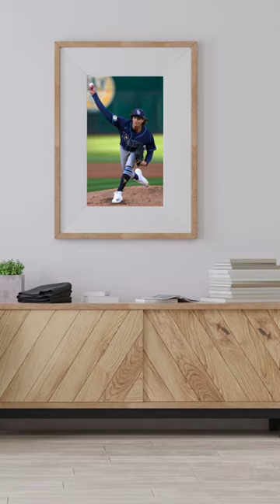Dodgers Score Big in Latest Trade! Welcome Tyler Glasnow to the Squad! ⚾️✨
The Dodgers needed pitching and decided to make the move for Rays Ace Tyler Glasnow!

The official Youtube channel of Sports Town:

No politics, no drama and no arguing. Just a guy talking sports 24/7. A Sports channel and podcast with JJ Peters

 / TheSportsTo.  .

 / sportstown_.  .

 / sportstownnet

 / thesportstow.  .

 / sportstown_ne.  .

 / TheSportsTo.  .